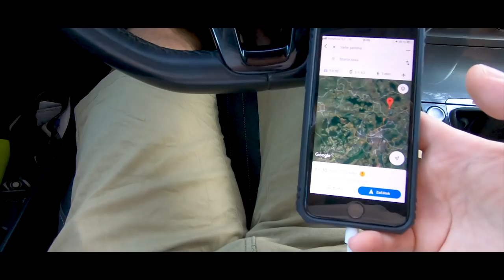The Social I : Jungle Lake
V létě 2020 jsme navštívili nádherné polské jezero Jungle Lake. Toto jezero jste mohli vidět v jednom z dílů EUROBANX, konkrétně EUROBANX 4. Pojďte se podívat, jak se nám dařilo. PS: Dejte nám vědět dolů do komentáře jak se Vám video líbilo. Díky za zhlédnutí. :-)